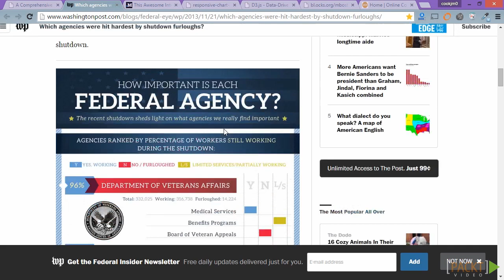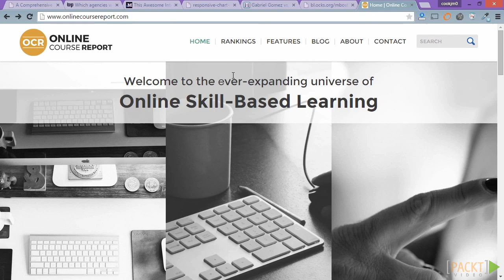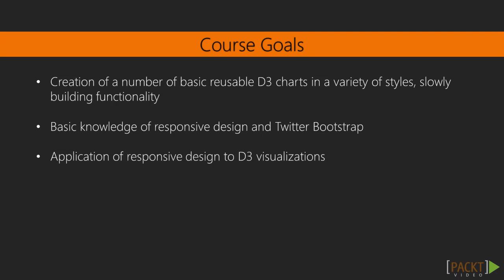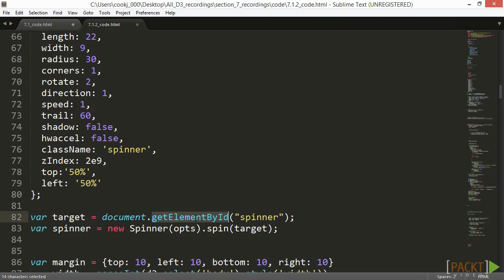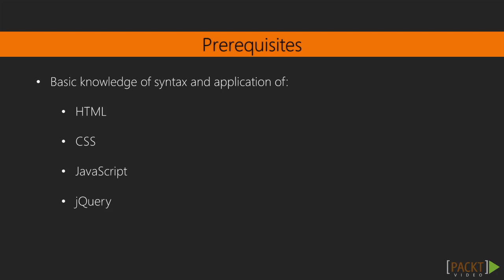Building Responsive Data Visualizations with D3.js: Course Overview | packtpub.com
A basic overview of the topics covered in this course.